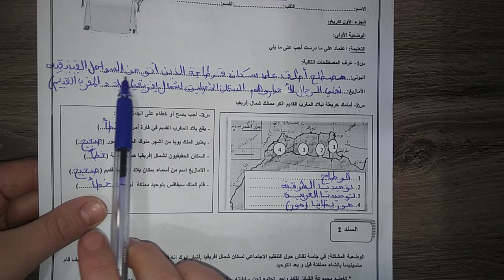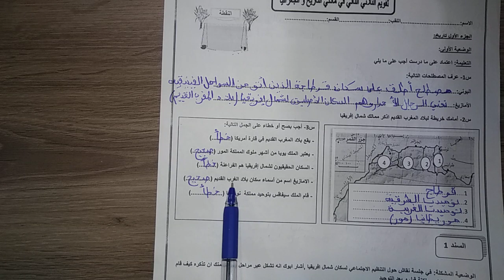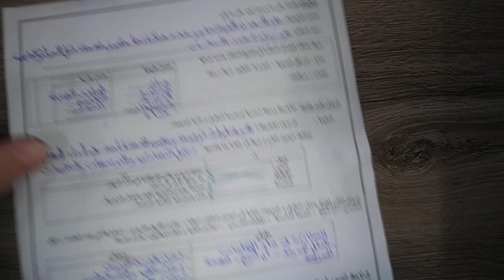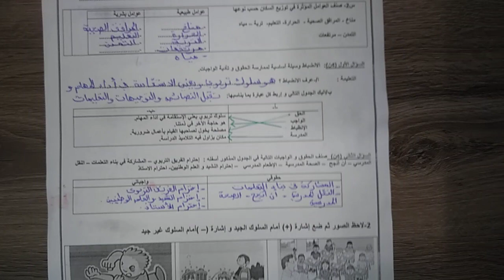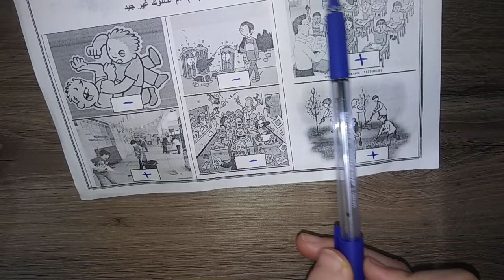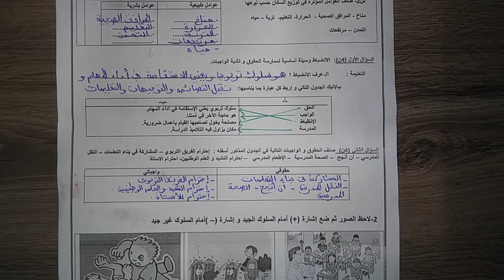فرض الفصل الثاني في مادة التاريخ والجغرافيا للسنة الأولى متوسط+وضعية حول ممالك شمال افريقيا